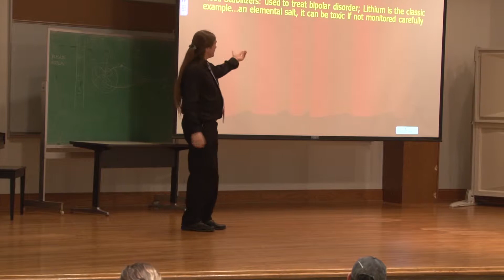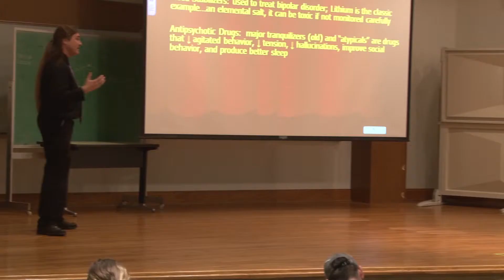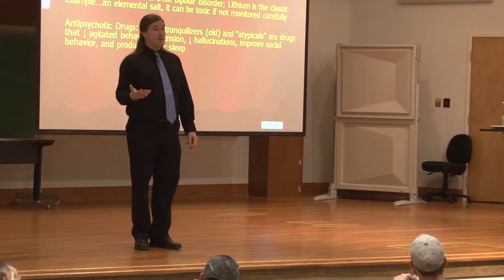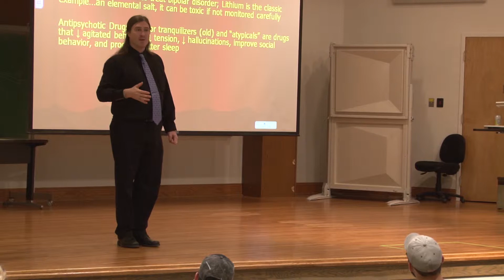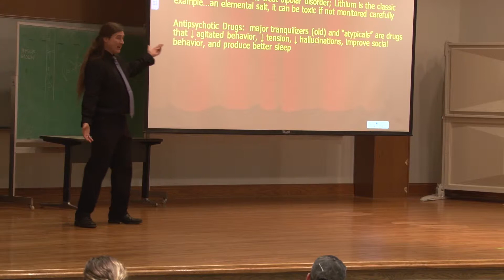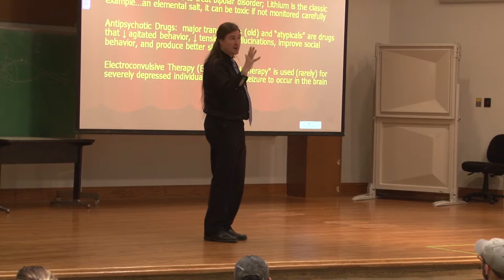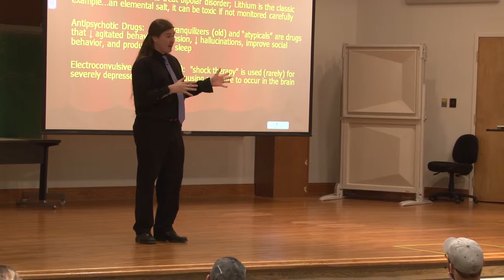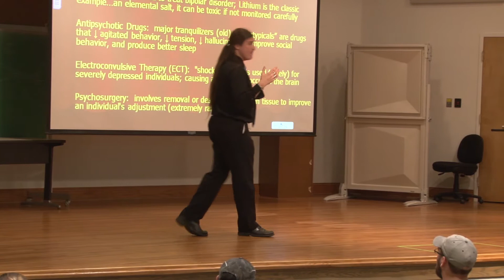Abnormal Psychology: Treatment: Biological Therapies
Module 5 - Abnormal Psychology, Treatment Section: Biological Therapies